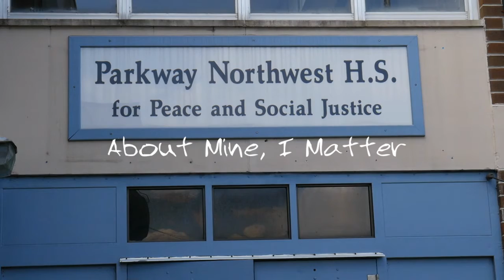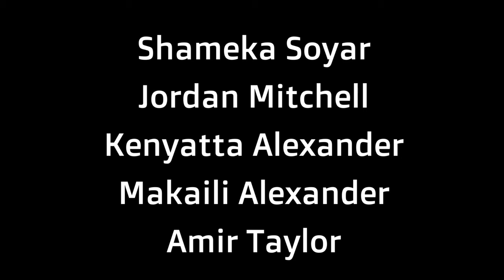About Mine, I Matter | WHYY Pathway to Media Careers Youth Employment Program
Produced by Youth Employment Students in the 2022 WHYY Pathway to Media Careers program. 5 Shorts, A'liyah Kent and Joshua Sor.